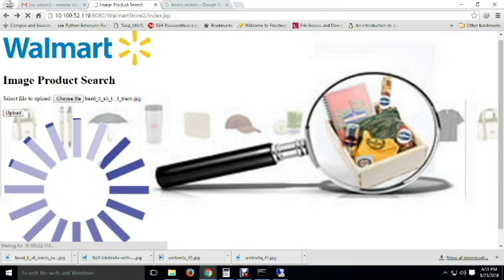Image Product Search Demo